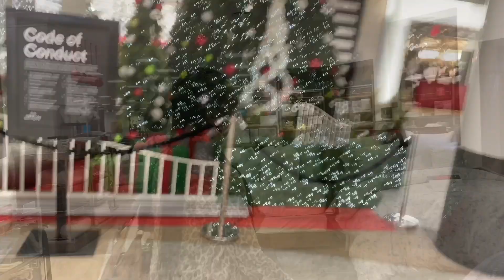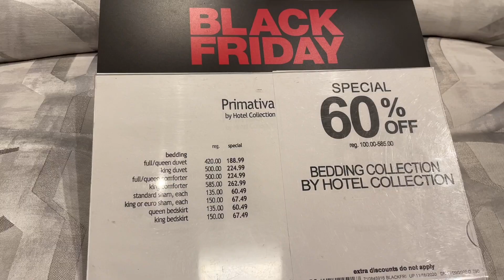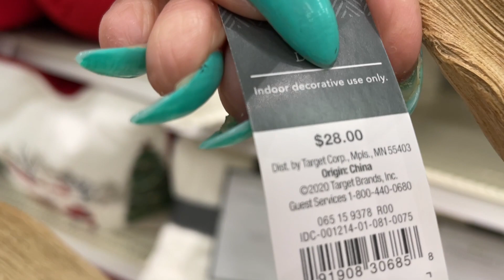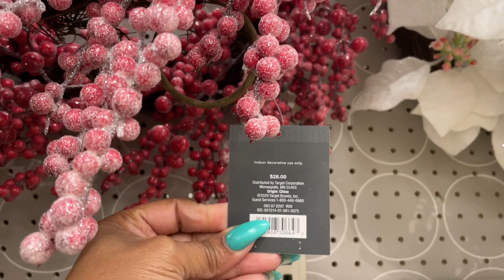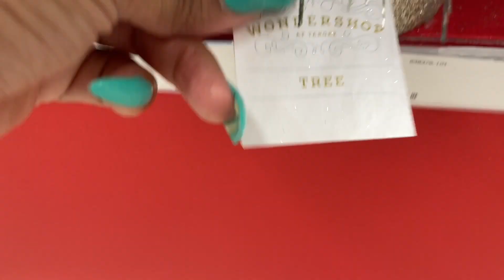Christmas At Lenox Mall + Target Shop With Me2020!! |Christmas Decor